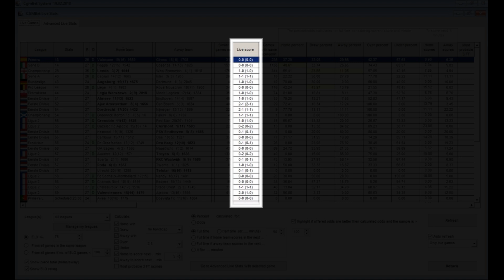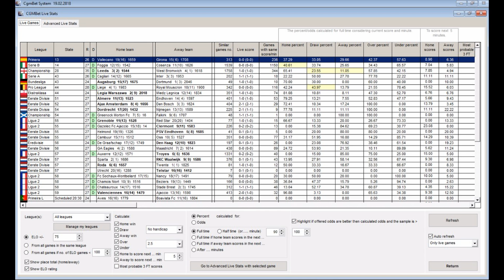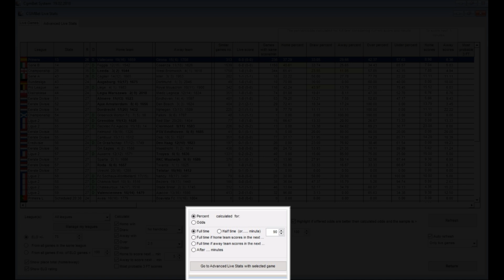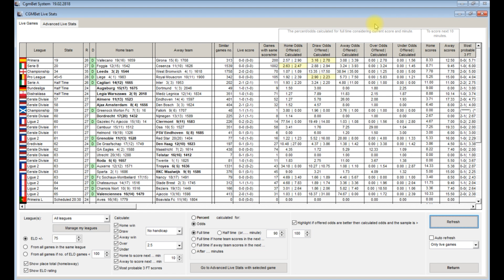CGMLive Stats Tutorial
The video tutorial presents all the controls and features available in the new software CGMBet Live Stats